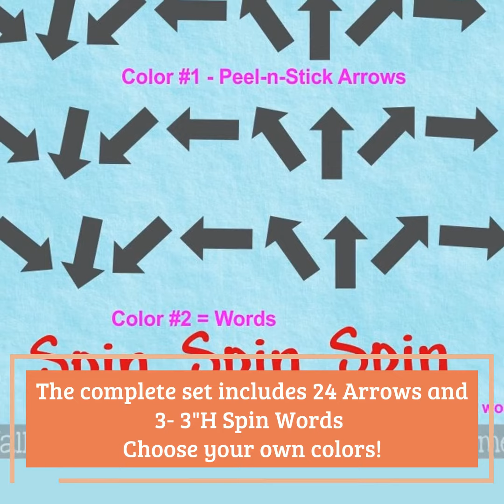Sensory Path Spin Arrow Decal Sticker Application Process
Sensory Path Activity Spin with Arrows School Hallway Daycare Decals Vinyl Stickers Decor. Add a fun little activity to your school or daycare with these fun spin designs! Your children will love to spin down the hallway or through the classroom doorway. WD1663